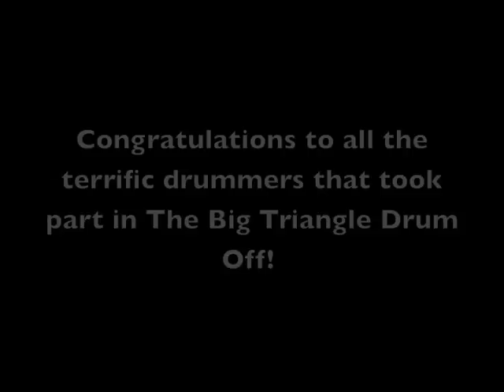The Big Triangle Drum Off Winner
Michael Ode was the winner of 2011 Progressive Music Center Big Triangle Drum Off. This edited down clip was taken from Michael's performance at the finals on May 31, 2011.